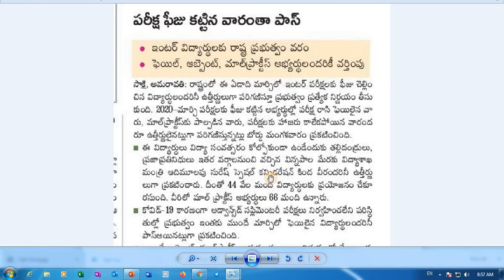Latest News to Inter Students || Latest News from Inter Board || Inter Students All Pass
Latest News to Inter Students || Latest News from Inter Board || Inter Students All Pass || ఇంటర్ విద్యార్ధులకు శుభవార్త

Download Marks Memo :
bie.ap.gov.in